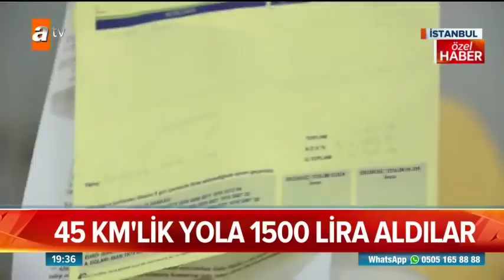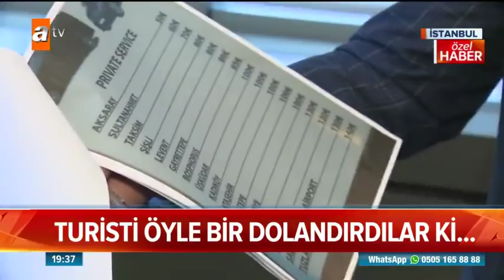VIP dolandırıcılık! - Atv Haber 28 Haziran 2018